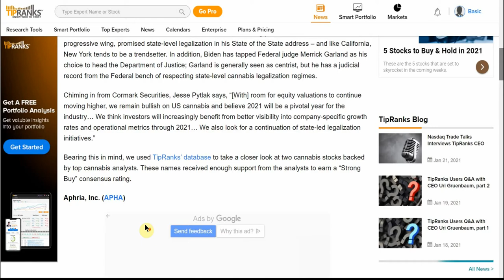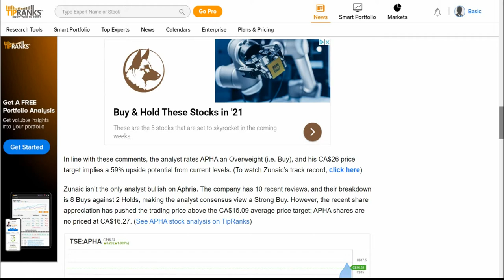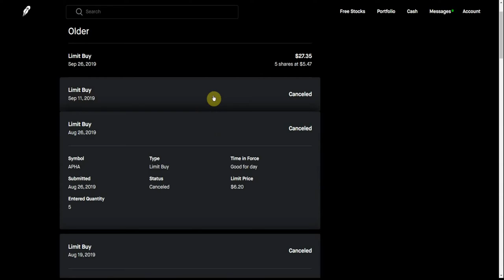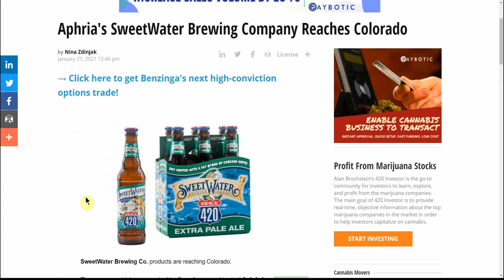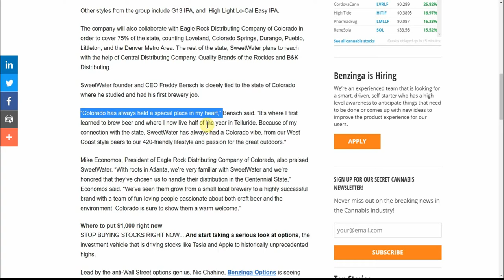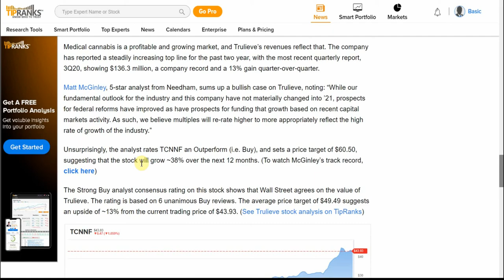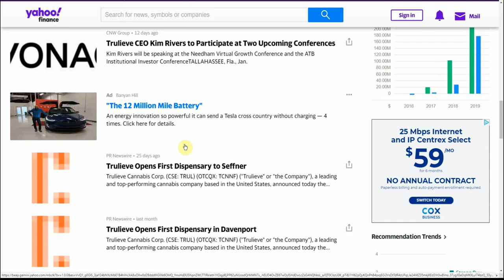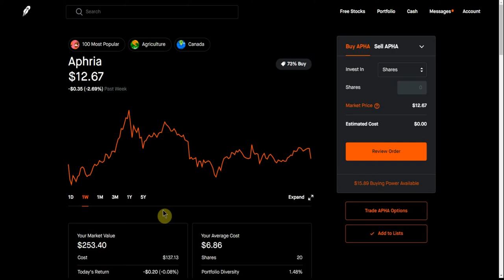APHA, TCNNF, Top Analysts Share Why They Are Bullish on These 2 Stocks!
Today we are going to talk about Top Analysts Share Why They Are Bullish on These 2 Stocks!

CHEERS!!!